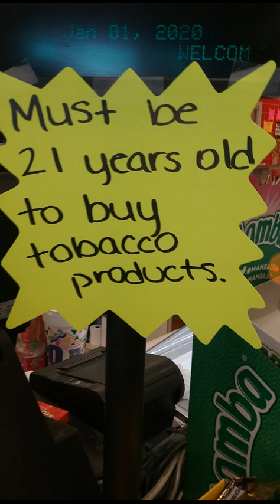Gotta be 21 to smoke